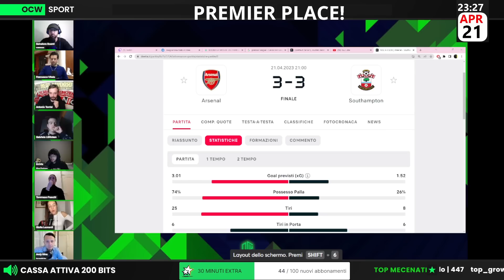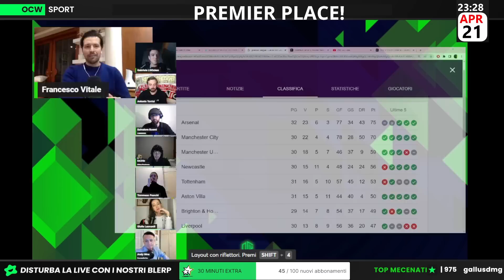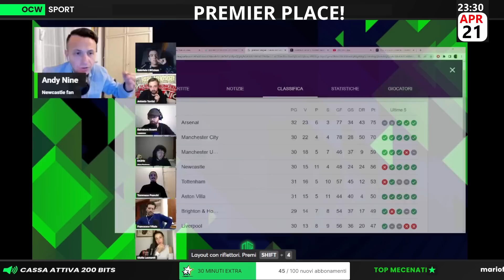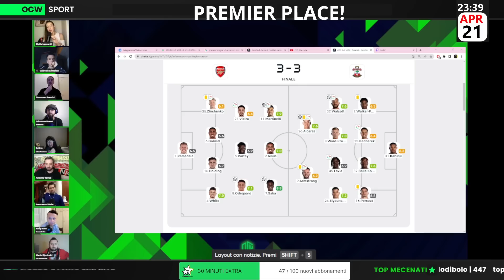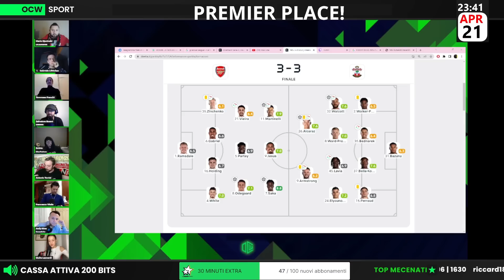LA SFIDA della PREMIER LEAGUE: CHI VINCE? | Franchi: '''L'ARSENAL non MERITA di VINCERE!''